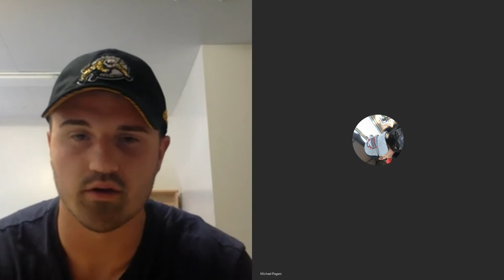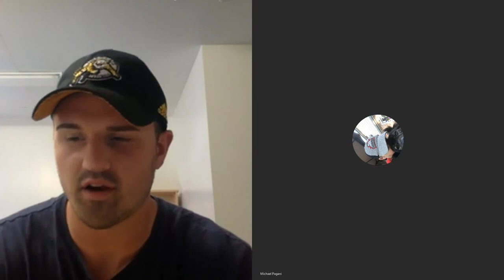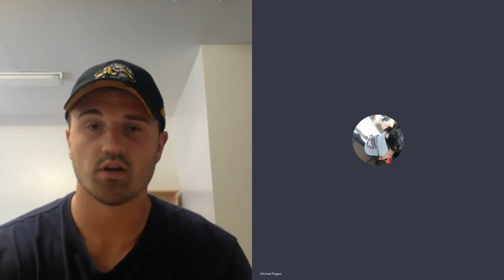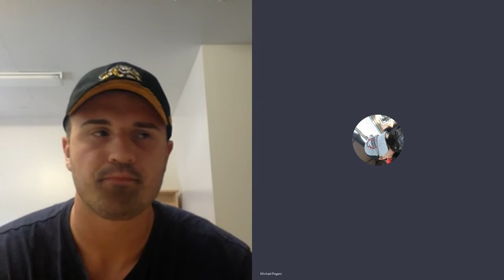Pagcast - Episode 15 feat. Sheriden Lawley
I would like to thank Sheriden Lawley for taking time out of his day to come on the Pagcast
Medias:
Sheriden's Media:
Please share the podcast with your friends and family!